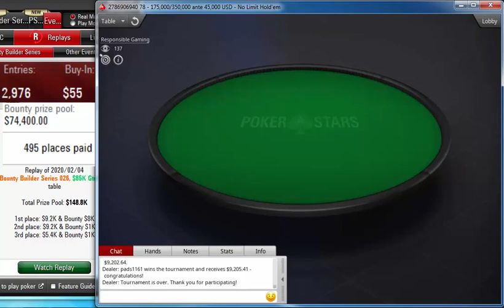Replay |"pads1161" Final table PokerStars Bounty Builder Series 026 $55 NLHE 8-Max $85K Feb 04, 2020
pads1161
tzzex
wojtaszip
sinoptik1984
senia138
bibibison
philmoiss
fortissimo69
alexcap29
Replay | Final table PokerStars Bounty Builder Series 026: $55 NLHE [8-Max], $85K Gtd Feb 04, 2020